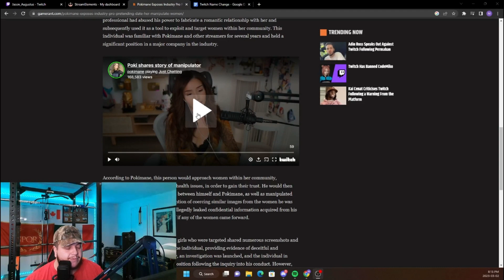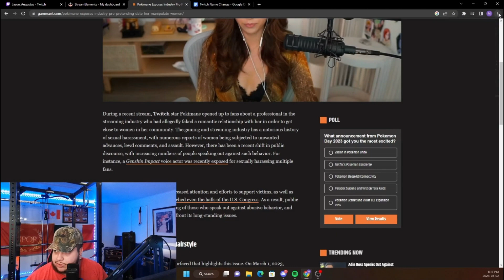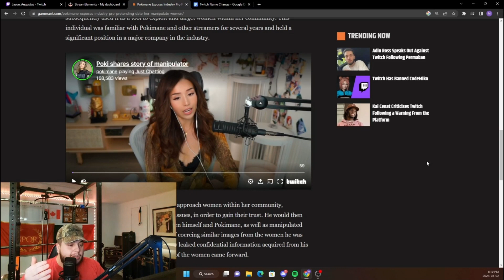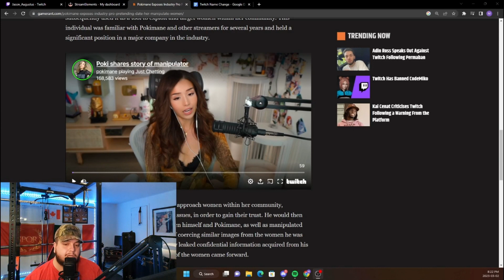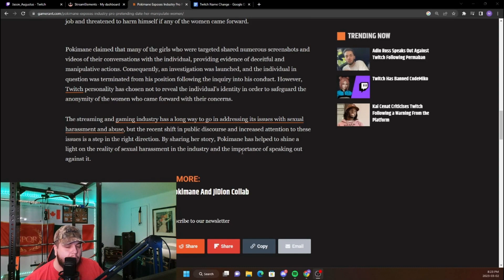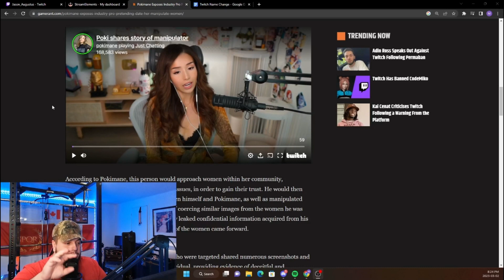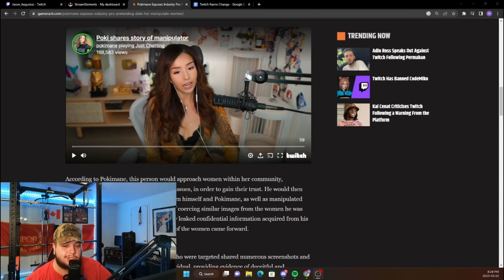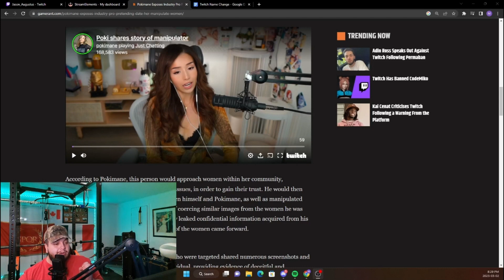Pokimane Speaks Out Fake Boyfriend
Looking for a channel that delves deep into internet drama and historical moments? Look no further than Jason_Augustus on Twitch! Join Jason as he navigates the murky waters of internet controversies and explores pivotal moments in history. With insightful commentary and engaging discussion, Jason_Augustus is the perfect destination for anyone interested in the intersection of pop culture and history. So why wait? Tune in to Jason_Augustus on Twitch today!